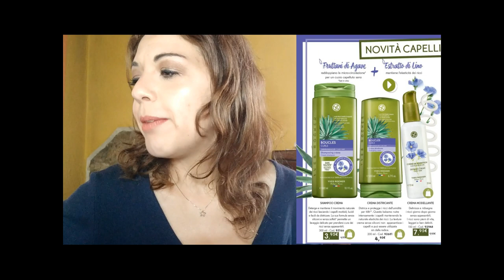Estraggo un Commentino mentre vi mostro le Novità Yves Rocher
Nel VideoHaul di oggi faccio l' Estrazione di un commento e vi mostro le NovitàBeauty Yves Rocher